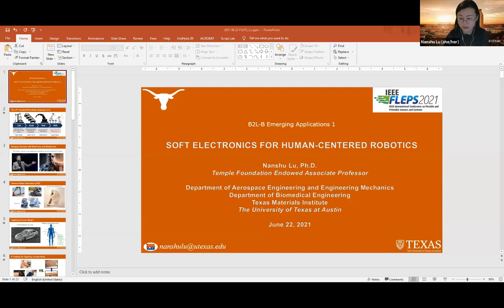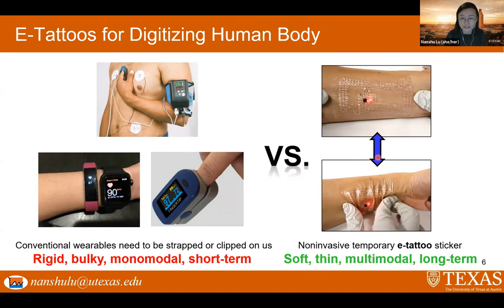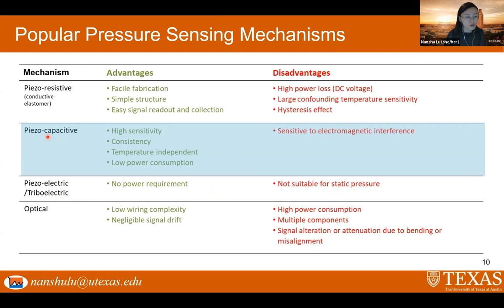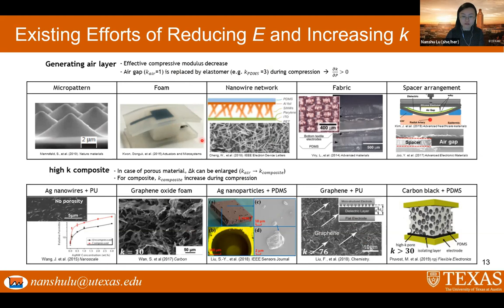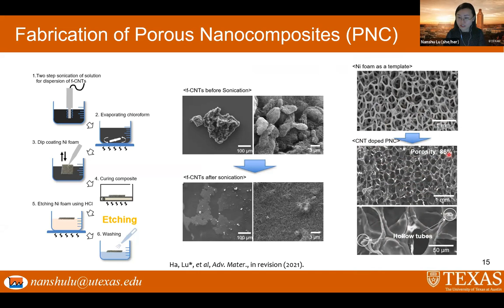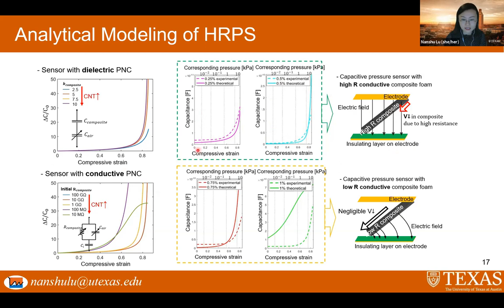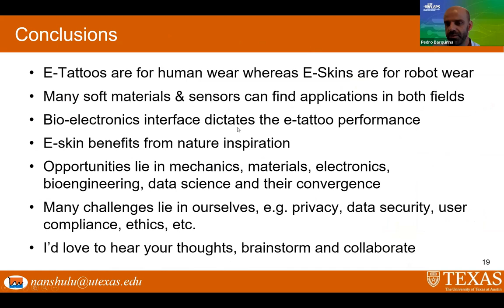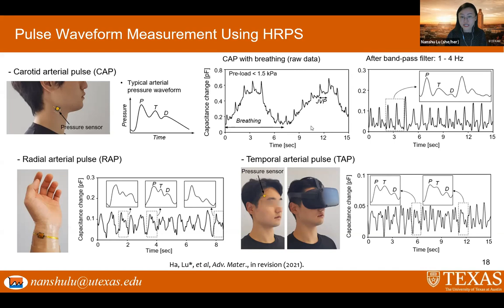Soft Electronics for Human-Centered Robotics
Title: Soft Electronics for Human-Centered Robotics
Author: Nanshu Lu

Abstract: Internet of things (IoT), robotics, and artificial intelligence (AI) hold the key to Industry 4.0. To stay relevant in the AI age, humans must collaborate and/or even merge with electronics, machines and robots to realize internet of health (IoH), augmented reality (AR), as well as augmented human capabilities. However, bio-tissues are soft, curvilinear and dynamic whereas conventional electronics and machines are hard, planar, and rigid. Over the past decade, soft electronics blossom as a result of new materials, novel structural designs, and digital manufacturing processes. This talk will discuss our research on the design, fabrication, conformability, and functionality of soft bio-integrated and bio-mimetic electronics based on inorganic functional materials such as metals, silicon, carbon nanotubes (CNT), and graphene. In particular, epidermal electronics, a.k.a. electronic tattoos (e-tattoos) represent a class of noninvasive stretchable circuits, sensors, and stimulators that are ultrathin, ultrasoft and skin-conformable.